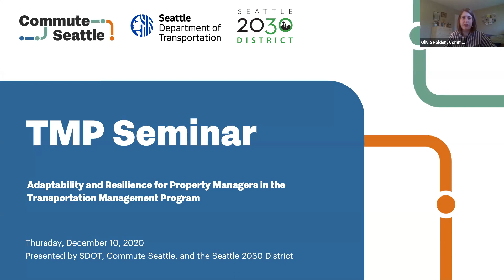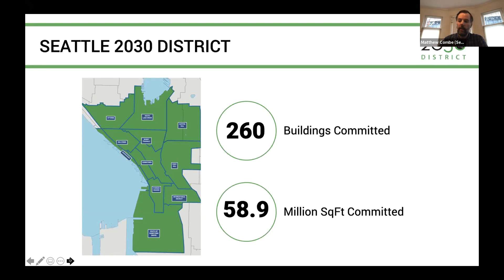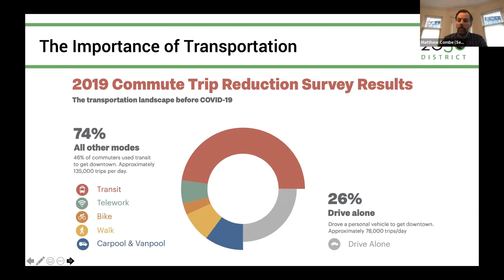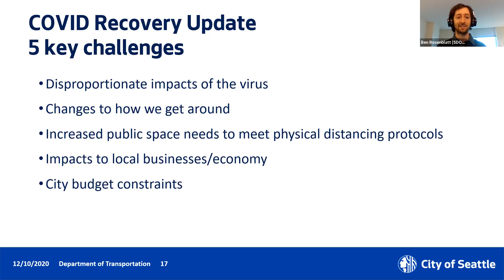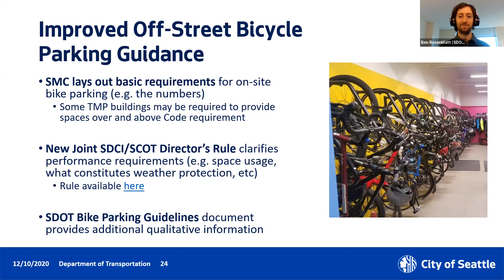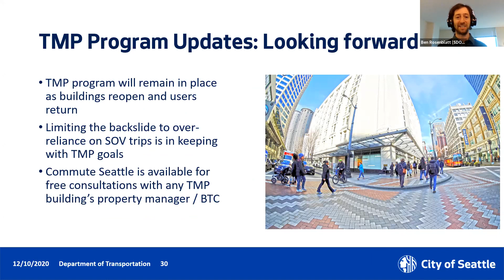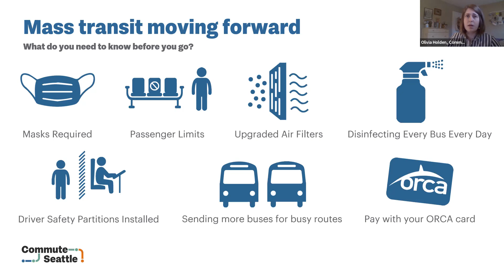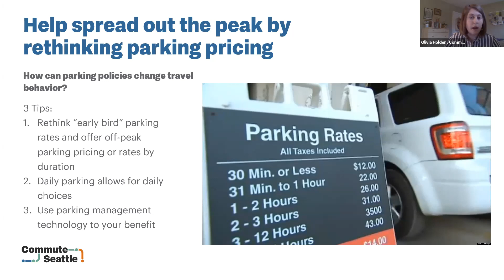2020 TMP Seminar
Watch our annual Transportation Management Program virtual seminar to hear an update on current trends in transportation and how property managers continue to make sustainable commute options attractive to tenants as they return to traveling to and from TMP buildings. This webinar also hosts updates on the City of Seattle's TMP Director's Rule and a call for climate action by Seattle District 2030.

This webinar was hosted by the Seattle District 2030, SDOT, and Commute Seattle.